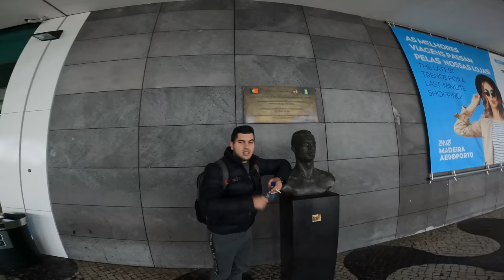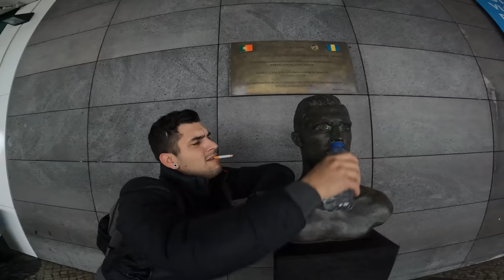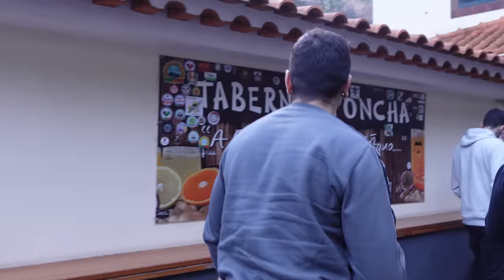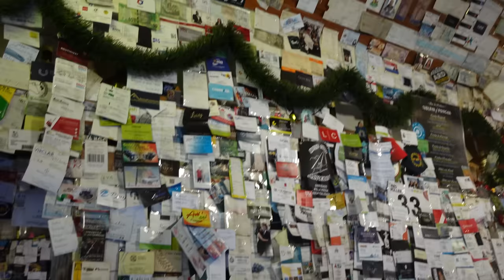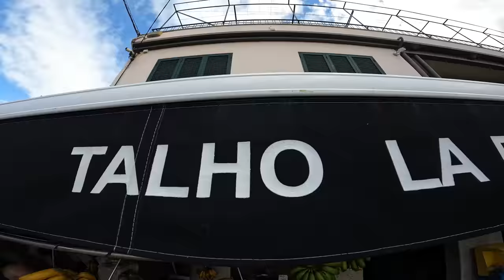🔥HABEMOSPAPA 🔥🏝️DIA 1 🏝️MADEIRA ISLAND 🏝️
e descubra novidades, serviços prestados pela RF TURBO GARAGE.
ESPECIALISTAS EM

PORSCHE

BMW

MERCEDES

GRUPO VAG

🎬Créditos🎬
     Hard by Alex-Productions : youtu.be/iykq1xwuHlI